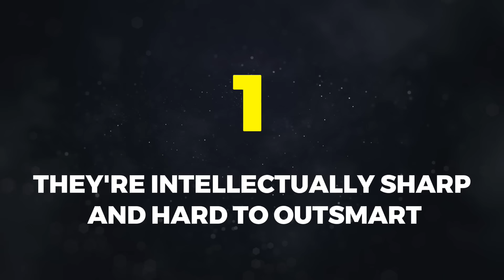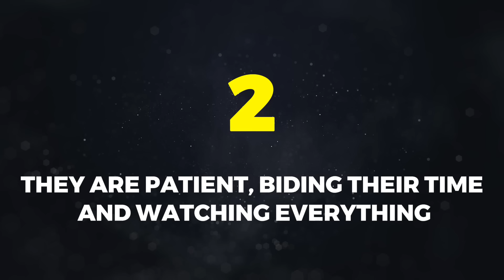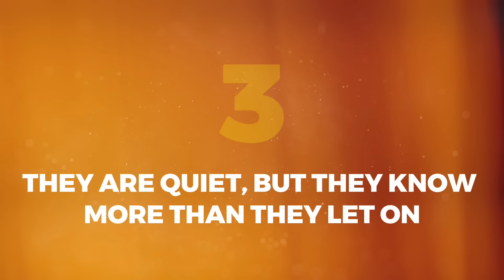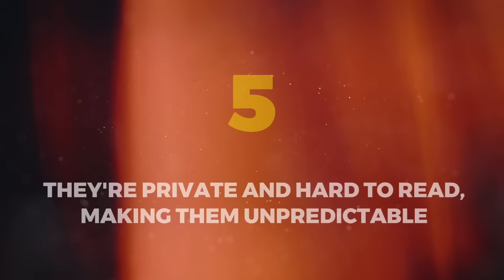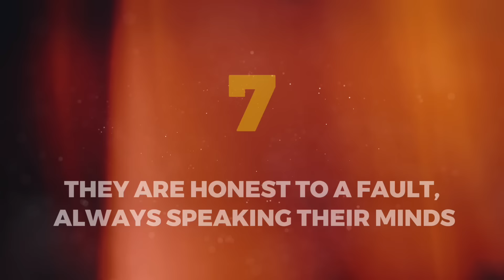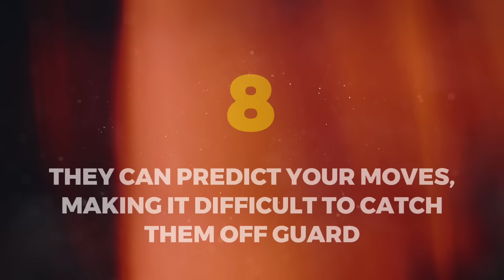Why You Should Think TWICE Before Provoking a Sigma Male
Each individual reacts differently when provoked. Some might brush it off with a laugh, while others fight back with the same intensity. But when it comes to Sigma males, the waters run deep.
While Sigma males are not naturally aggressive or confrontational, there are certain reasons why testing their limits is not a wise move. They may seem like an easy target, but here are 9 reasons why you should think twice before provoking a Sigma male.